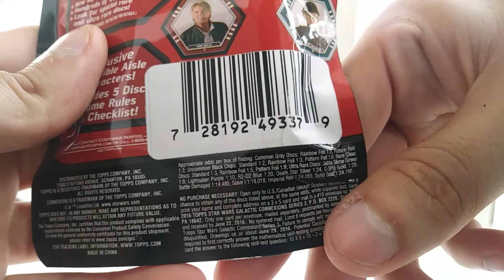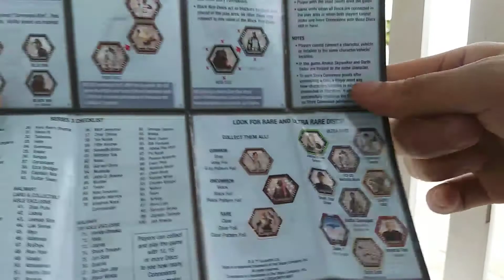Pack Review #365: Star Wars Galactic Connexions Disc Pack Break (DOLLAR TREE)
"Dollar Store" "Dollar Tree" "Star Wars" "Retail" "Disc" "Star Wars Galactic Connexions Disc"